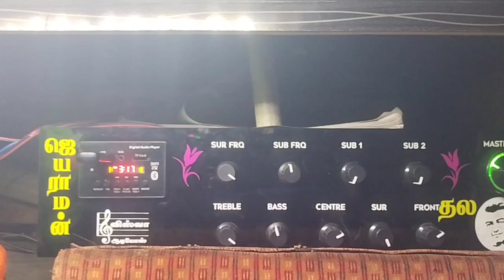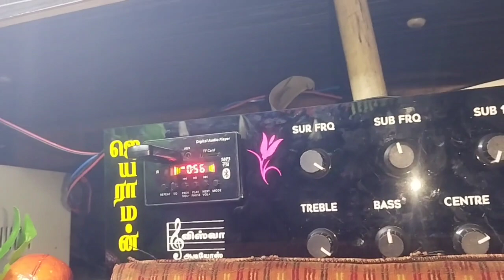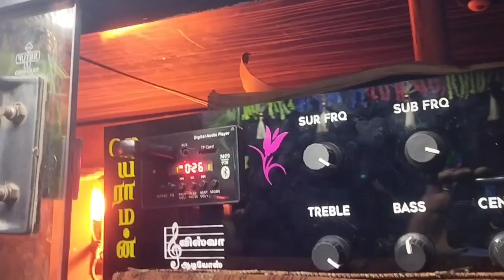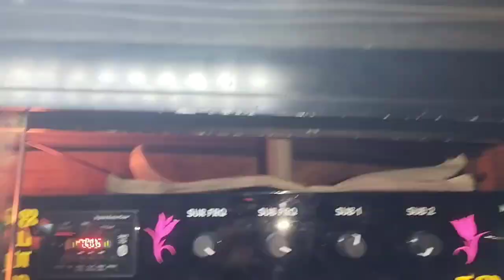UPDATED BUS AUDIO SYSTEM USING 12 INCH BAND PASS SUBWOOFER POWER AMPLIFIER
VISWAS AUDIO SYSTEM

  BHAVANI ANTHIYUR